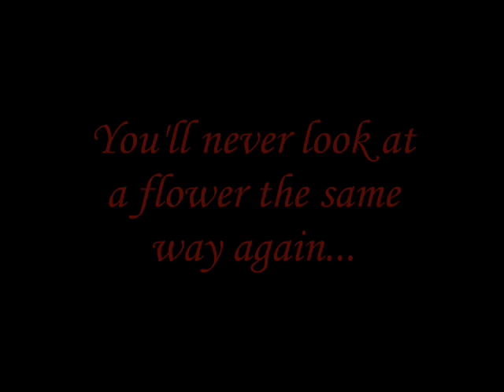Yellow Horned Poppy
Coming Soon To A Cinema Near You...